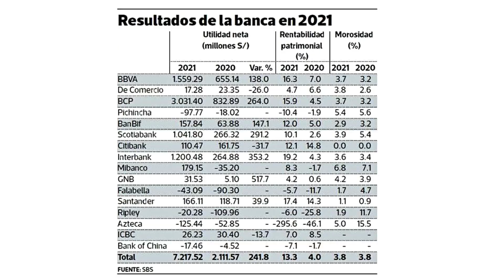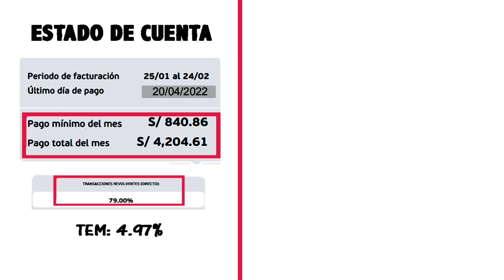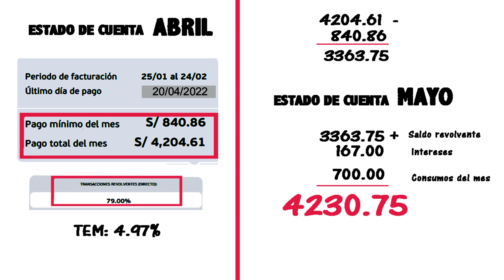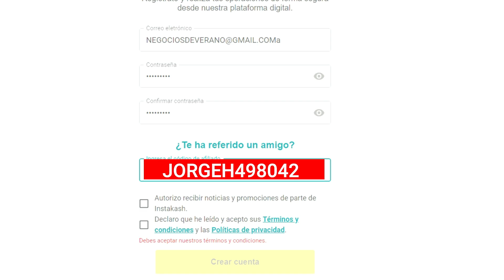Como NO pagar INTERESES en Tarjeta de Credito 💳 2025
En este video te explicare como evitar el pago de intereses por asumir el pago mínimo, además como no pagar comisiones, membresías, penalidades y puedas utilizar la tarjeta de Crédito de la mejor manera, gracias a mi experiencia como Asesor Bancario
¿Quieres invertir en créditos con garantia hipotecaria?
✅Grupos de WhatsApp gratuitos
✅Curso de amortizacion al capital: (S/57)
✅ Revisa tu reporte de deudas (S/19.90)
 (Historial crediticio detallado + Análisis)
✅ Simulador de créditos profesional (S/19.90)
✅ Gana $1 Dolar  en BITCOIN con LEMON CASH